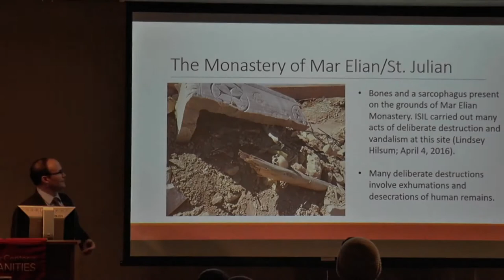How to Pronounce Sarcophagi (Real Life Examples!)